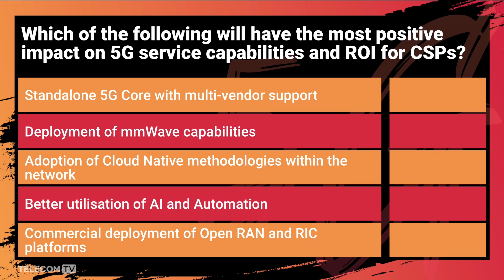The Slice: Cloud, private networks, ecosystems and DSPs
Join TelecomTV’s Guy Daniels for an extra slice of news and analysis at the end of MWC 22. On today’s show… Deutsche Telekom’s Group CTO, Abdu Mudesir, talks about the role of cloud in hosting network workloads, as well as the transition towards DSPs - digital services providers - while Intel’s Caroline Chan and HPE’s Richard band discuss ecosystem requirements for private 5G networks. Ray Le Maistre also talks with Sarah Mills of Neos Networks on the potential of cloud for telcos.

Plus we hear comments from Adam Selipsky, CEO of AWS on cloud for telco IT, and from
Ericsson CEO Börje Ekholm on his company’s partnership with Qualcomm on 5G Advanced.

0:00 - 1:10 - Intro from Guy Daniels
1:10 - 2:06 -  Adam Selipsky, AWS on public cloud and telecoms
2:06 -  3:22 - Dr Abdu Mudesir, Deutsche Telekom
3:22 - 4:16 -  Sarah Mills, Neos Networks
4:16  - 5:47 - Borje Ekholm, Ericsson
5:47 - 7:47 - Caroline Chan, Intel and Richard Band, HPE
7:47  - 9:09 - Dr Abdu Mudesir, Deutsche Telekom
9:09 - 10:42 - DSP Leader's World Forum 2022 trailer
10:42 - 12:07 - Spotlight on 5G programmes during MWC22
12:07 - 13:18 - Closing comments from Guy Daniels

Broadcast: Friday 3 March 2022